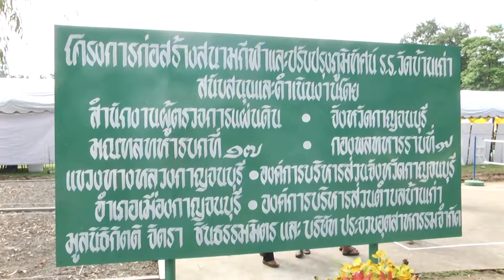สำนักงานผู้ตรวจการแผ่นดิน ออกหน่วยบริการประชาชน ในกิจกรรมสาธารณประโยชน์เพื่อสัง